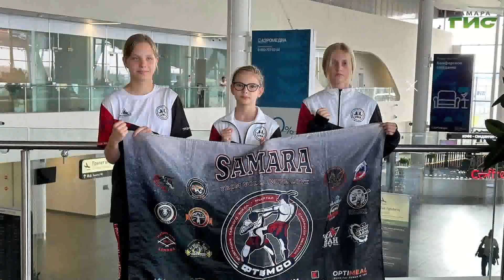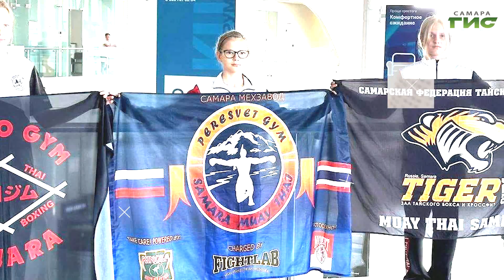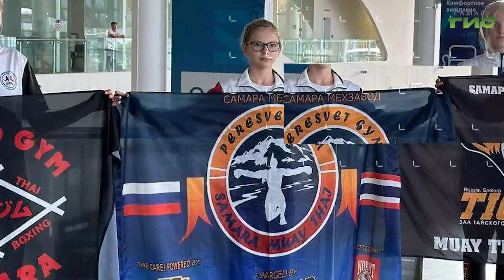"Муайтай" / "Время спорта" от 08.10.2024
"Время спорта" возвращается в эфир телеканала "Самара-ГИС". В новом выпуске мы познакомим вас с бойцами муайтай, их тренерами и родителями. Смотрите программу "Время спорта".